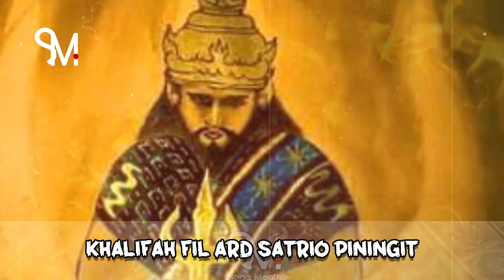KHALIFAH FIL ARDH SATRIO PININGIT | imam mahdi , sang kinasih, budak angon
Khalîfah fil ardh satrio piningit, iam mahdi , sang kinasih, budak angon